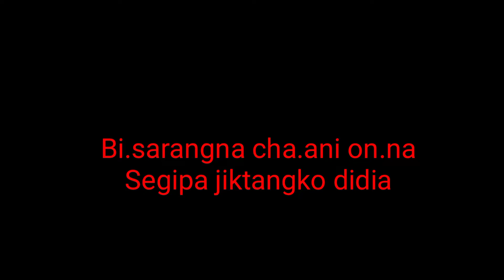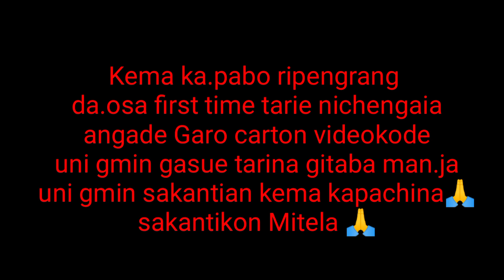Bi.sarangna cha.ani on.na segipa jiktangko didia I Family Garo Carton short video II Sengbar Rangsa.